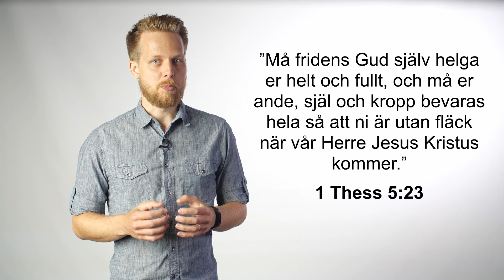23 Hälsa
När Jesus verkade på jorden helade han mer än han predikade. Varför bryr sig Gud om vår kropp? Vad säger Bibeln om hälsa? Vilka gudomliga hälsoråd ger Bibeln oss för vår tid? Vad säger Bibeln om alkohol och droger?